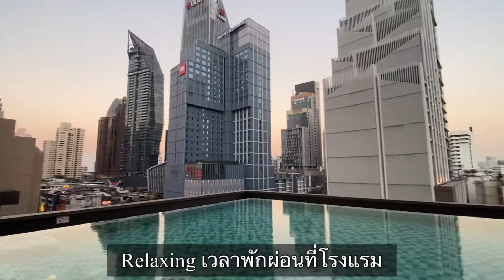VLOG Bangkok : ปาร์ตี้เพื่อนๆ +ดูงานออกแบบ +ปิ้งย่างสุขุมวิท + Don Don Donki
Bangkok trip in Jan-Feb 2022